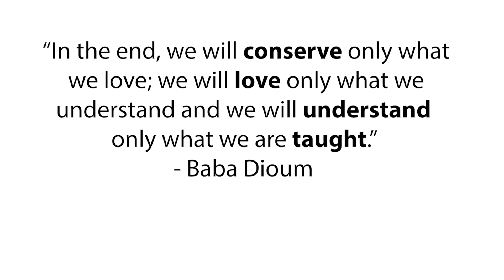Gingeunderthesea Youtube Channel Trailer - Shark and Marine Conservation and Adventure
A little teaser trailer to give you a taste of what Gingerunderthesea is all about!

Shark and Marine Conservation, lots of learning and interesting material, and a fair amount of fun and adventure too!

FAO Guide to Sharks and Rays of the Western Indian Ocean

Thank-you Don Hunter for the photos!

Music